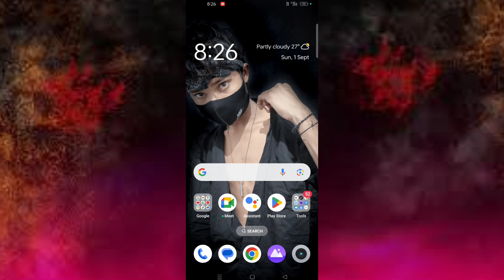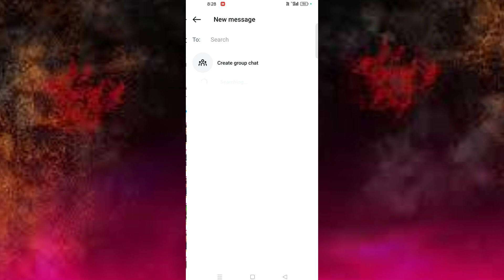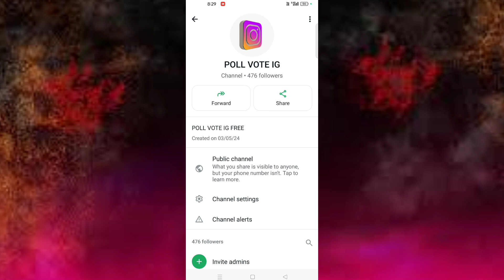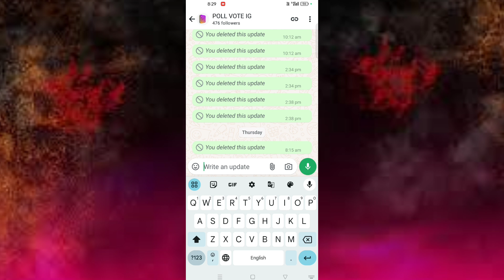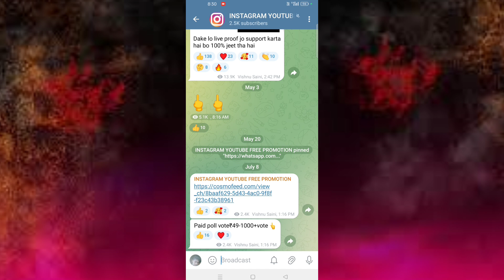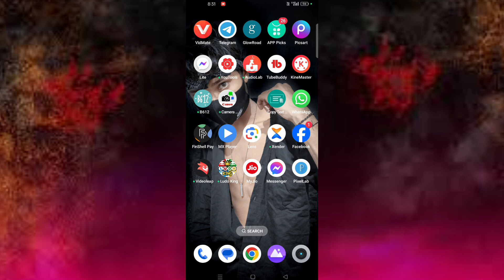Poll vote ke fake tricks| instgram reply nhai de rha hu 🫣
paid poll vote

Thanks